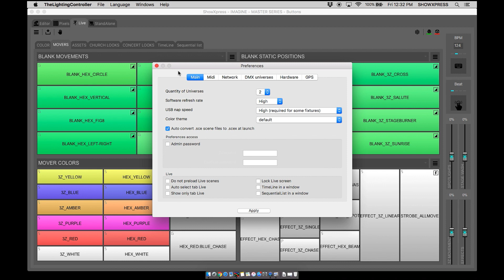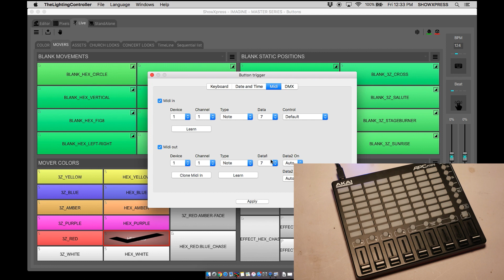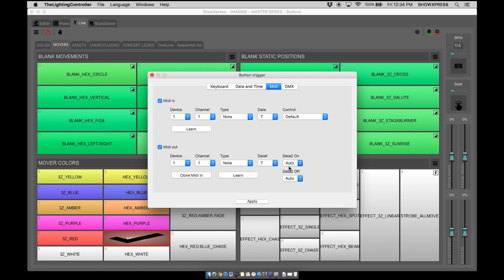MIDI - Mapping Intro | Ep 67 | IMAGINE - ShowXpress Training Preview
To purchase the full ShowXpress Master Training Series IMAGINE, please go